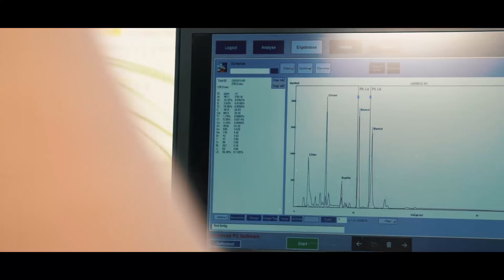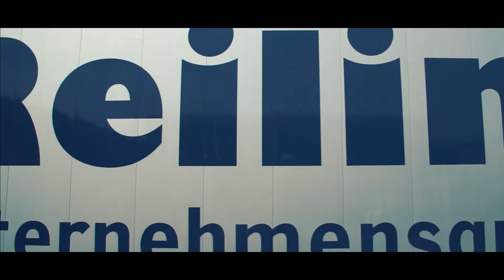Image film Reiling Group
Protecting resources, saving the environment.
As an internationally operating recycling company, the Reiling Group offers a full service around the topic of waste and recycling management.
The family-owned company gives insights into the entire range of services, from the collection, transport and processing of various raw materials to the delivery of high-quality recyclates.
The benefit: innovation and versatility!